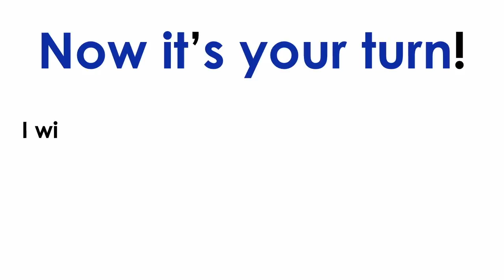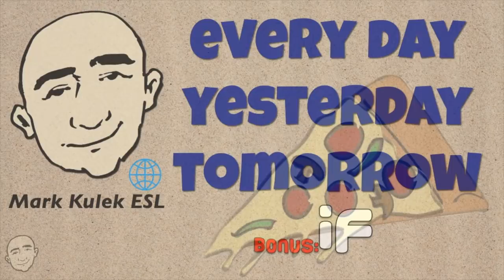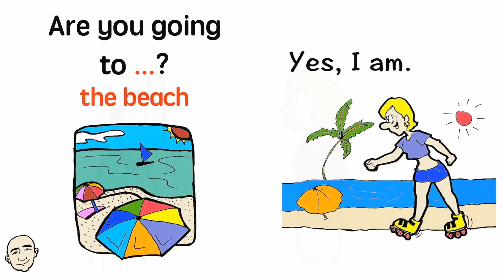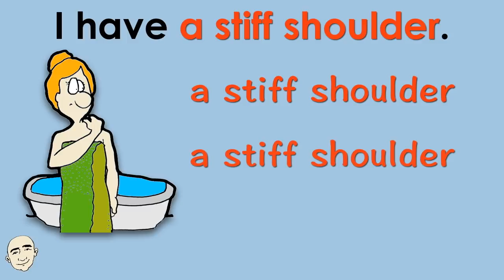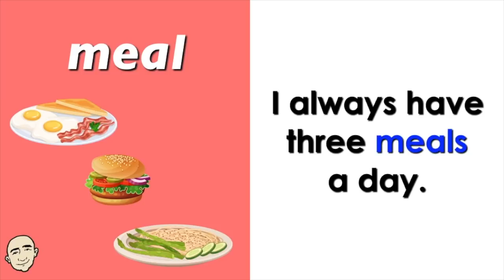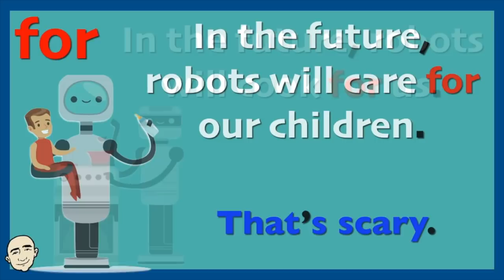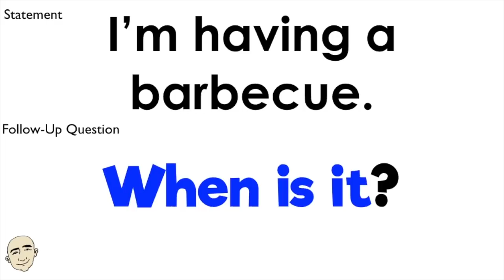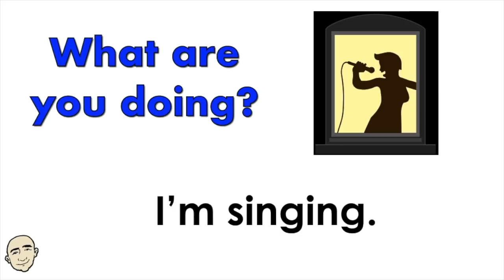1 Hour of English Conversation Practice (series #6) - 14 videos collection | Mark Kulek ESL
Learn English with Mark Kulek ESL: One Hour of English Conversation Practice Series #6. This series playlist KeyTopics: 10 very short conversations, daily expressions, everyday actions, express yourself, follow-up questions + more. Have fun practicing English with Mark Kulek ESL

⏱TimeStamps⏱
0:00 Intro
0:06 Ten Very Short Conversations
7:28 Daily Expressions
11:33 Everyday, yesterday, tomorrow
16:20 Everyday Actions
18:20 Excuse Me
21:54 Express Yourself
23:57 Express Pain
28:09 Feelings
32:41 Food & Diet (IELTS)
37:47 Food from around the world
42:48 For & To
45:46 Fruit Vocabulary
47:58 Follow-Up Questions
54:22 Conversation Questions